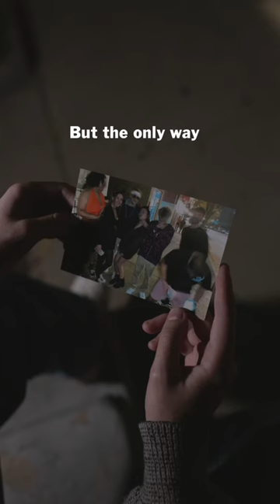Based on a true story…